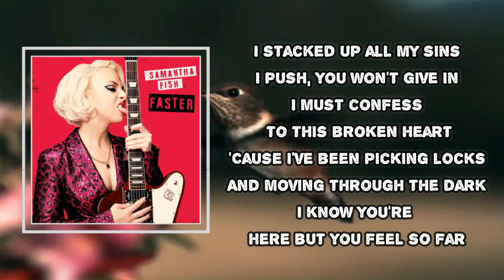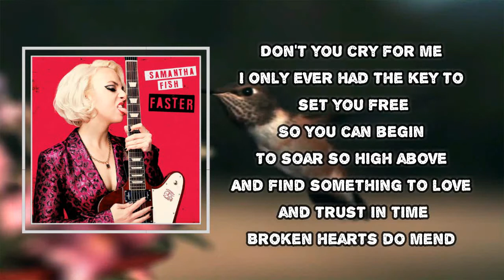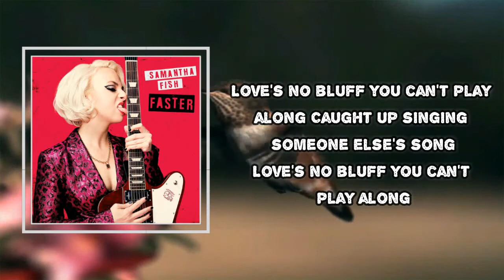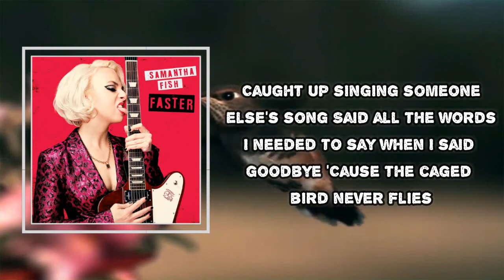Samantha Fish - All The Words (Lyrics)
All The Words
Samantha Fish

All The Words  Lyrics:
I stacked up all my sins
I push, you won't give in
I must confess to this broken heart
'Cause I've been picking locks
And moving through the dark
I know you're here but you feel so far
You and I could never talk about it
Love's no bluff you can't play along
Caught up singing someone else's song
I said all the words I needed to say when I said goodbye
The caged bird never flies
Don't you cry for me
I only ever had the key to set you free
So you can begin
To soar so high above
And find something to love and trust in time
Broken hearts do mend
I said all the things I needed to say when I said goodbye
'Cause the caged bird never flies
It never flies, hey
Said all the words I needed to say when I said goodbye